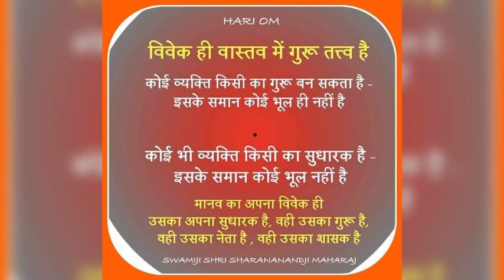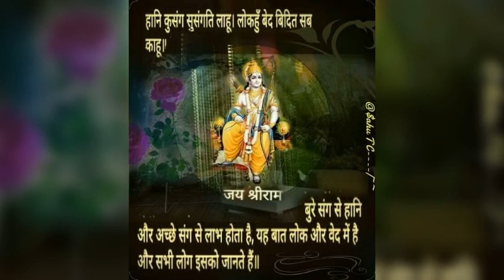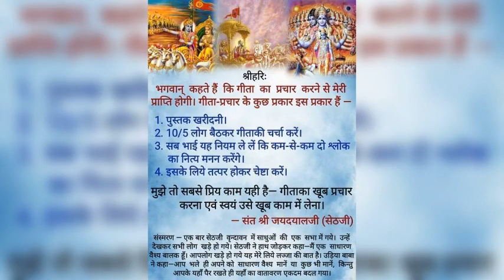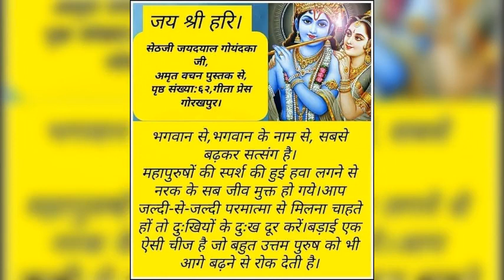26 December 2023